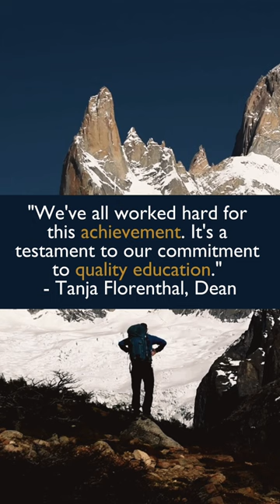CRCS Accreditation video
🎉 Il César Ritz Colleges Switzerland è stato ufficialmente accreditato come Istituto Universitario di Scienze Applicate da parte del Consiglio di Accreditamento Svizzero.

Siamo orgogliosi di essere la seconda scuola di hospitality business accreditata a livello federale in Svizzera e di introdurre due nuovi programmi:

👉 Laurea triennale in Gestione alberghiera e del turismo
👉 Master of Science in Leadership

Questi programmi rappresentano una fantastica opportunità per gli studenti di tutto il mondo di immergersi nell'eccellenza svizzera e di conseguire un titolo di studio riconosciuto. 🇨🇭🎓

Guardate questo video per saperne di più su questa fantastica notizia! 🎉